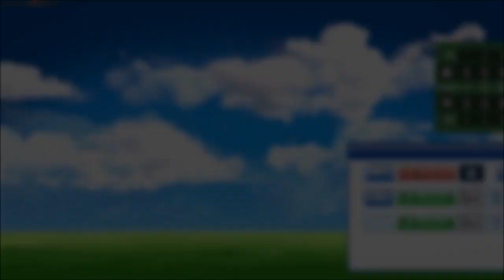ロッテvs広島 /パワプロ2016【ウォッチモード】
【試合を見ながら昔の選手を懐かしむ】
両チーム監督 Ｍ:伊東勤 Ｃ:緒方孝市
2016年シーズン

※COM戦のウォッチモードです
※再生速度を上げるとサクサク見れます

観戦モード

千葉ロッテ マリーンズ
広島東洋 カープ